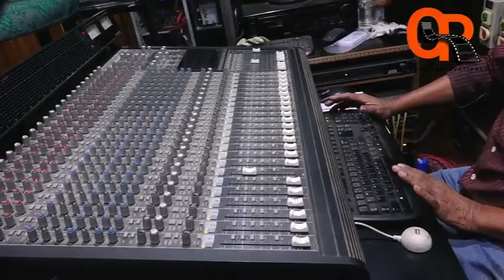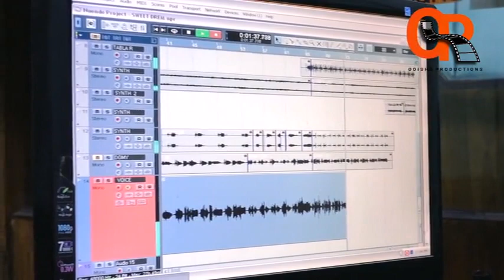Dil Mora Hajeile | Deviprasad | Nilakantha Dixit | MD Mushir | Manoranjan DAS | Odisha Production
Production: Odisha Production
Song: Dil Mora Hajeile
Singer: Deviprasad Das
Producer: Nilakantha Dixit
Arranging by: MD Mushir
Lyrics:Manoranjan DAS
Studio: BM Studio (Cuttack)